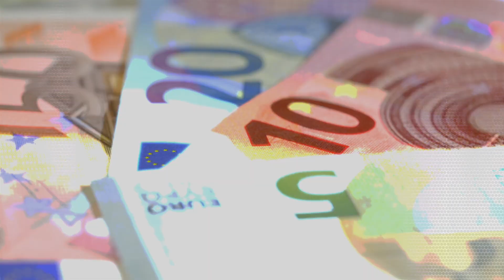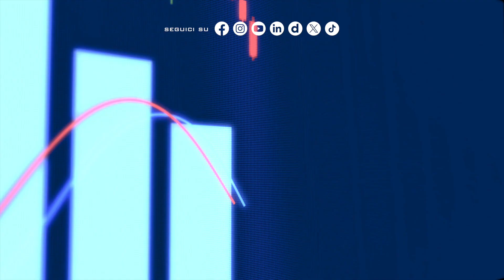Attesa per il taglio dei tassi della Bce: Gianni Lepre a Focus Economia di Italpress